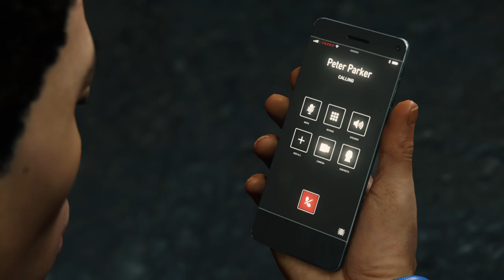Marvel's Spider-Man partie 20